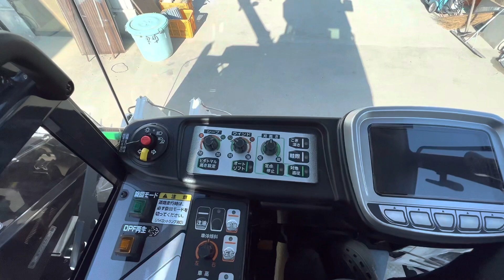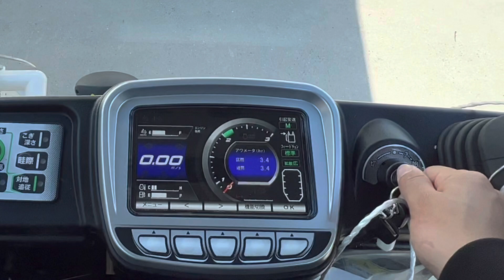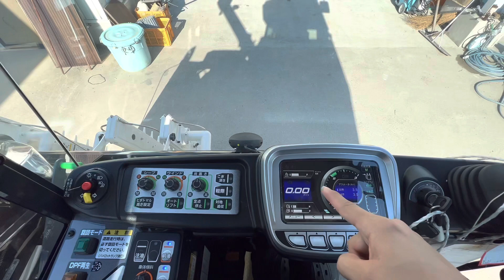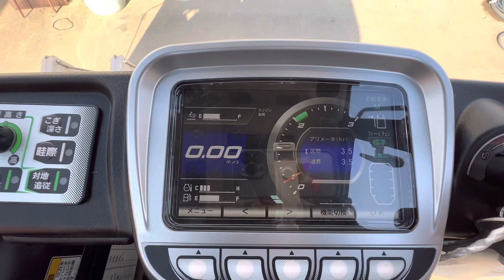イセキコンバイン納車しました！イセキ𝐉𝐀𝐏𝐀𝐍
コンバイン#コンバイン納車#イセキ#最強#農業youtuber